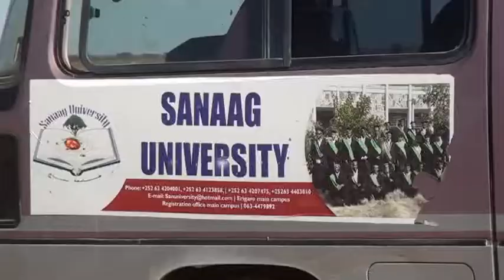Dhalinyarada Sanaag Oo Gurmad Isugu Jira Raashin Daawooyin iyo Booyado Biyaha ka Qaybiyay G Sanaag